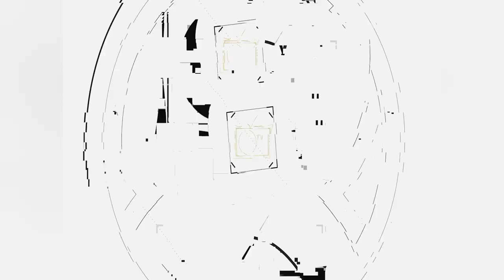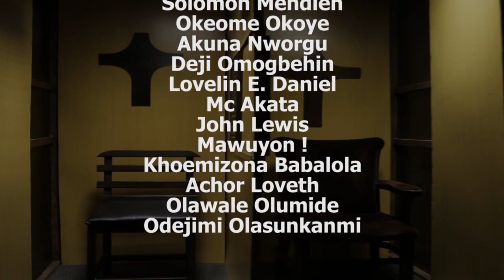POLIGAMY / OGA BASSEY & ZADDY